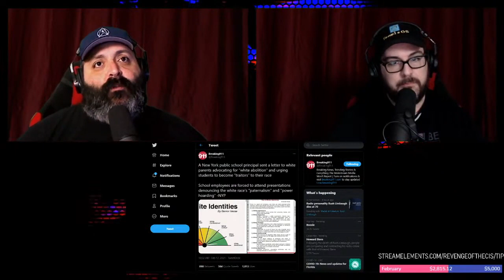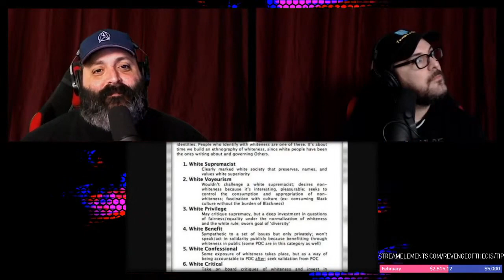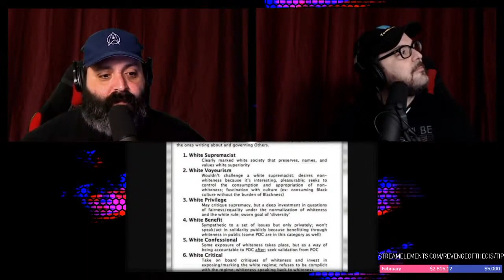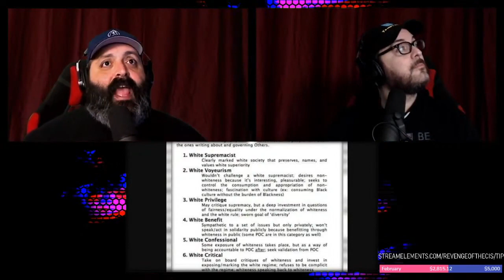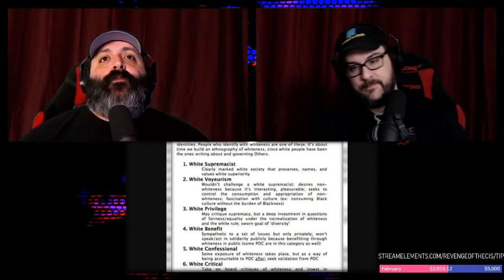New York Public School Teacher Teaches Us The 8 White Identities | ROTC Clip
We have merchandise now!